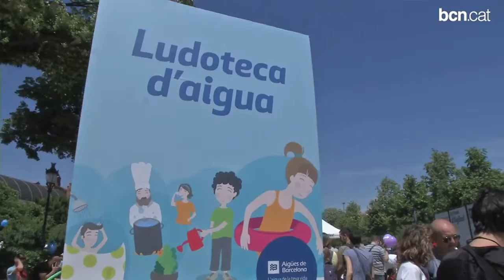L'aigua, protagonista de la Tamborinada que ha omplert el Parc de la Ciutadella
La Fundació la Roda ha organitzat un any més la festa de la tamborinada. Enguany la protagonista ha estat l'aigua. Coincidint amb l'Any Internacional de la Cooperació en l'Esfera de l'Aigua, s'han fet tallers i jocs per conscienciar que aquest és un bé escàs i que cal estalviar-ne.